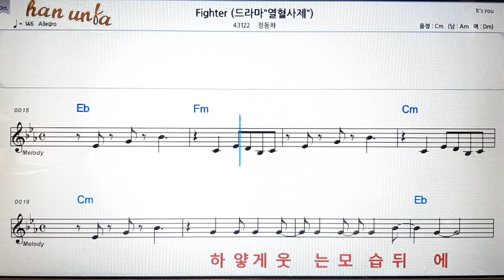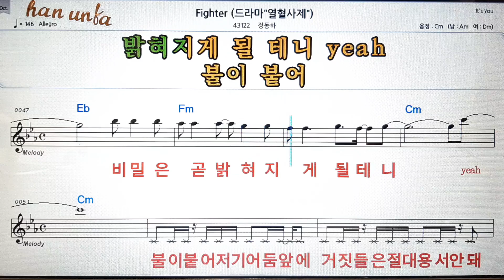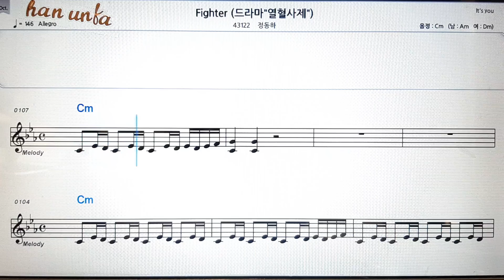Flghter/정동하💕Karaoke*Sheet Music*Chord*MR💋노래방 반주*기타 코드 악보*가라오케